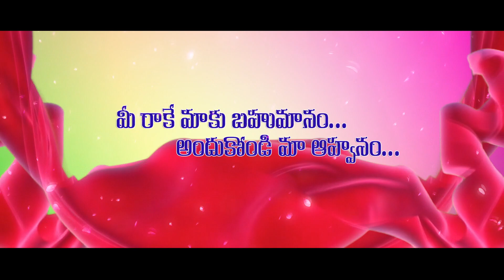EDIUS INVITATION - 40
This is Paid Project
If You Want This project
Contact Whatsapp For Me: 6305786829